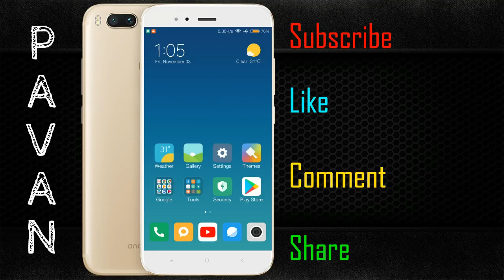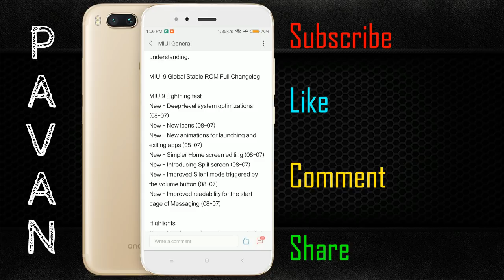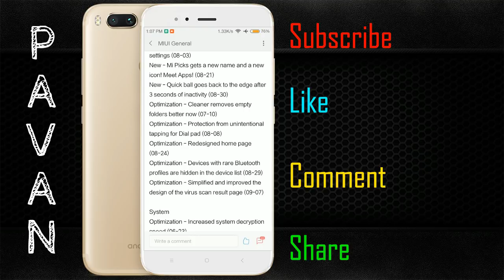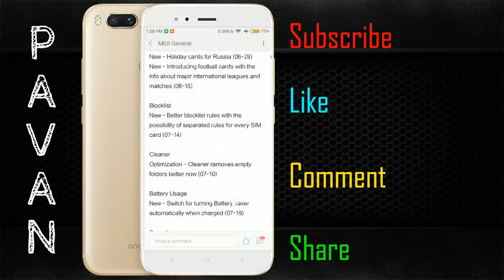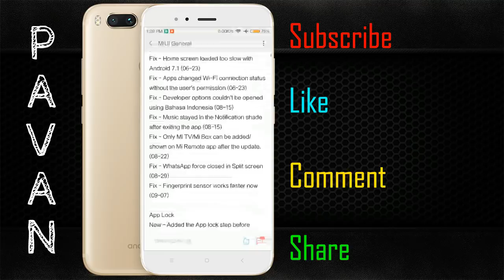MIUI 9 Stable Changelog Preview - Add New Features - Must See All MIUI USERS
Hi Friends Today I am Teaching To , After watching this tutorial you will hopefully be able to follow along more intermediate tutorials.